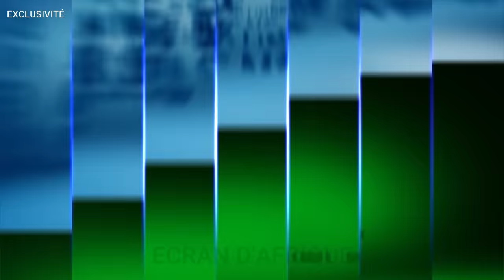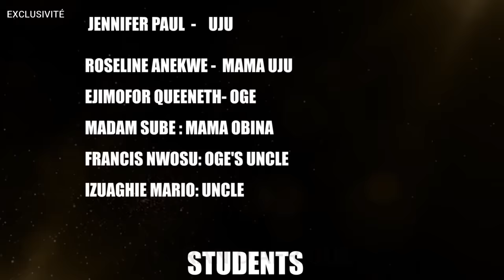Ma Meilleure Amie Ma Chute | Film Nigerian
Regardez et explorer la dynamique complexe entre ma meilleure amie et ma chute dans ce film nigérian. Acquérez de grandes connaissances sur les relations et les amitiés